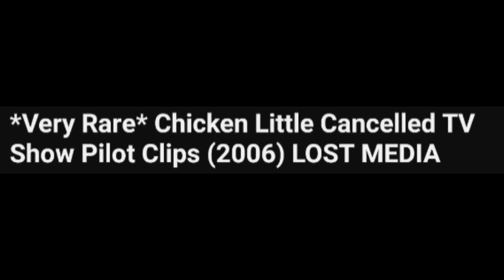WE ARE GETTING A CHICKEN LITTLE TV SHOW!!!!!........or not.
I know this lost media is from 18 years ago, but I am still upset!! We could have gotten a Tv show to Chicken Little. (Which is one of my Childhood Favorites of all time.) However because the film did poorly at the box office and received bad reviews by Chicken Little haters, Disney cancelled the show! The only good thing about all of this. Is that at least we would see Chicken Little and his friends again in Once a upon of Studio just 18 years later. So that is worth something I guess.